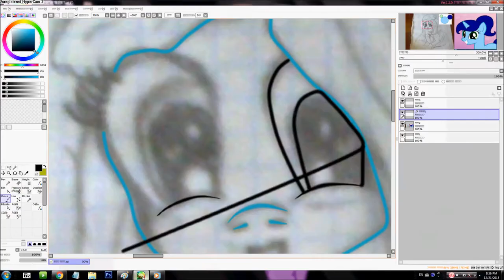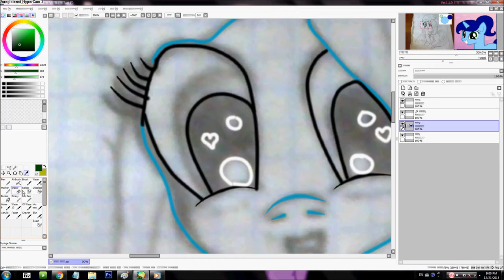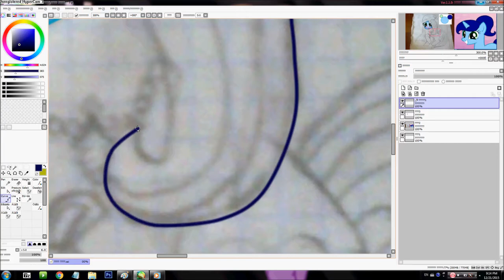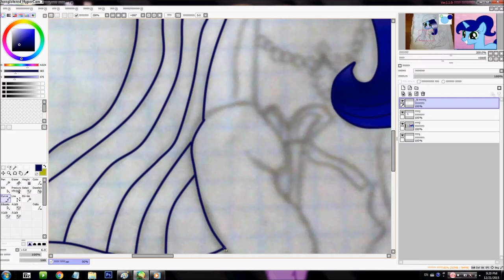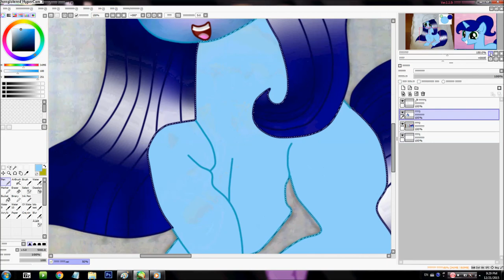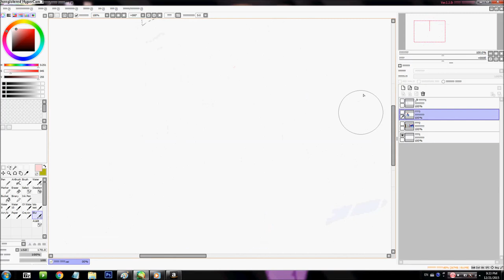SpeadPaint Ellie Stuart